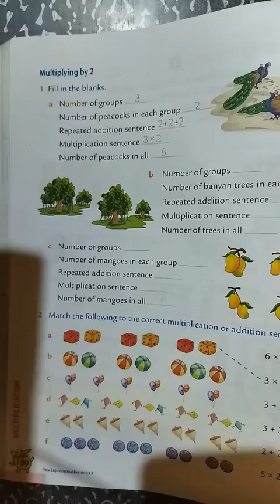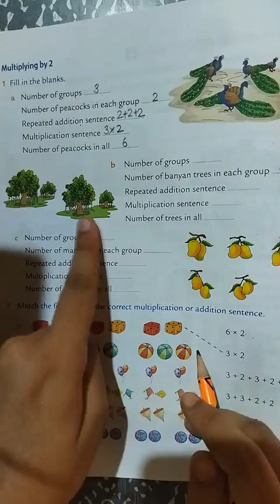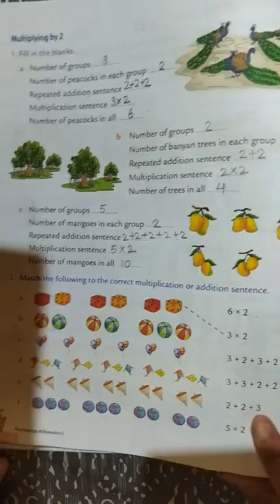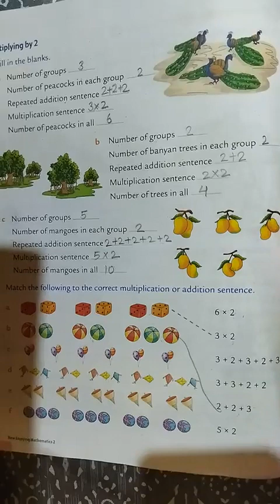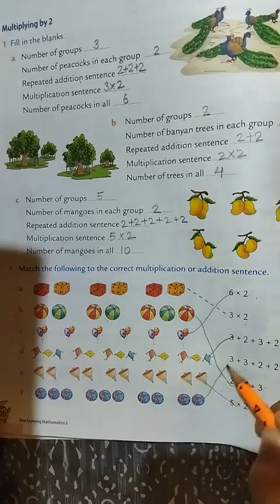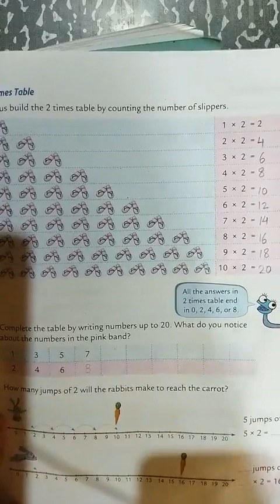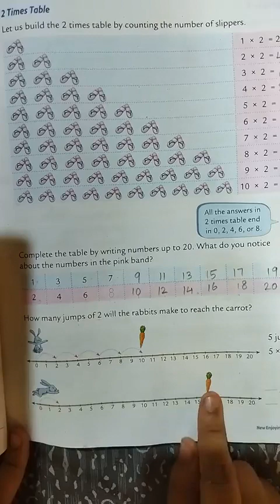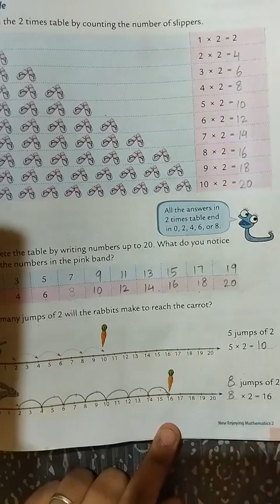Class -2 Maths|| Chapter- 7 Multiplication || Multiplying by 2 ||2 times table|| Oxford book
Multiplying by 2 Pg-100 & 101

maths
challenge
maths tricks
math
maths term 2
school
maths basic to advance
maths formula
how to solve maths problem
maths easy method
maths basic concepts
pre math
solve and check
cbse
math puzzles
how to study math
mathematics
algebra
math problems
math is fun
roman number
number skills
numbers for kids
easy sums
sums for kids
basic maths
maths for kids
learn maths
learn to count
pick the odd one
math riddle
numerals
number
tution class
school class
tution
tution teacher
learn maths
mathematics
math is fun
adding numbers
learn to add
cbse
basic maths
math problems
teaching
shorts
the 2 digit addinator numberblocks
mathmatics
learnmaths
online class
ganit kaise seekhen
ganit
how_to_learn_maths
learn multiplication
learn to add and subtract
subtract
addition of number
learn math
learning math
free math videos
math tutorial
math tutor
mathematics problem
math teaching
math fun
maths shorts
Oxford
learn with Oxford
Oxford books
exercise
chapters
maths explain in hindi
maths explain in English
English
youtube india
youtube shorts
ytshorts
short
math learning
math olympiad
solve
tricks
easytricks
ideas
trick
olympiad question
youtuber
motivational speech
motivational video
how to score 100% in maths exam
easy numbers
add
subtract
multiply
divide
division
multiplication
how to find factors
factor tree kya hota hai
Roman numbers
fun with maths
viral
maths
add 2 digit numbers
add 3 digit numbers